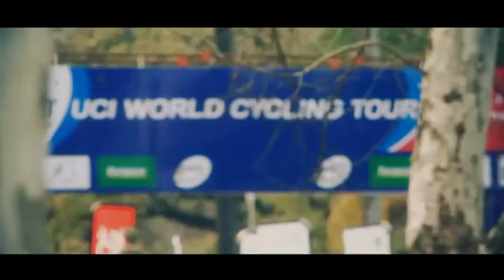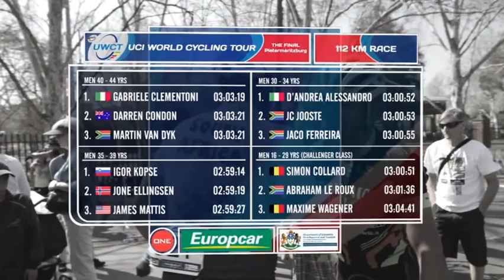UWCT Final 2012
Road Race - 112km - Men 16-44 - Pietermaritzburg, South Africa